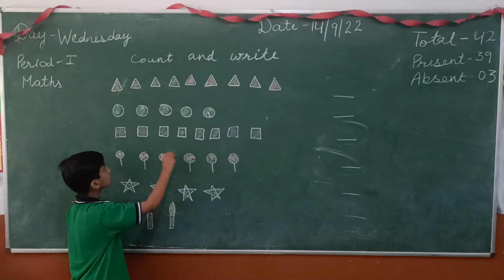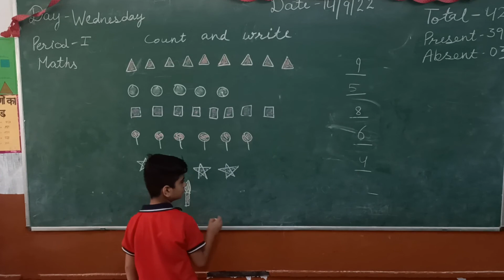class 1 Maths- count and write